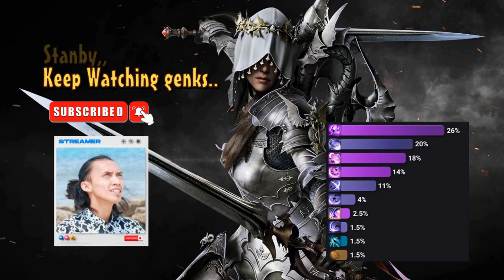LOST ARK - UPGRADE EQUIP & SKILL THREE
Hi mmo lovers, ini konten cukup penting untuk player baru, silahkan disimak dan tonton ampe selesai. semoga cukup membantu jgn lupa beri komentar atau informasi untuk membantu player lain nya.
Thanks..

jangan sombong sombong sini join di discord LIVEFOR GAMING:
silahkan minta Role LostArk ke admin. thanks

Terimakasih untuk dermawan dan supporter yg buat aku semangat ^0^

LOST ARK :
Publisher : Smilegate / Amazon Game Studios

System Requirements
Requires a 64-bit processor and operating system.
OS: Windows 10 (64-bit only)
Processor: Intel i3 or AMD Ryzen 3.
Memory: 8 GB RAM.
Graphics: NVIDIA GeForce GTX 460 / AMD HD6850.
DirectX: Version 11.
Network: Broadband Internet connection.
Storage: 95 GB available space.

Ayo Raid Bareng cuy.. server EastNorth / Luttera ^^